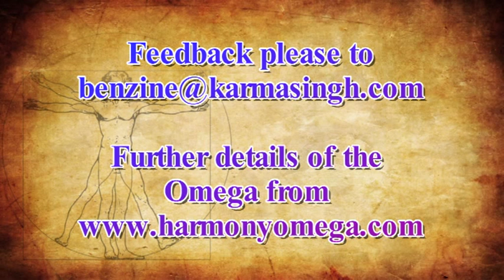Benzine Detoxification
Using human intention and the Harmony Omega to programme water to remover benzine and similar coumpounds from mammals.